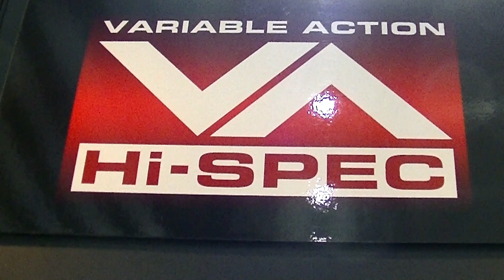MHX2018S メガハウス - 新世紀GPXサイバーフォーミュラ展示 Megahouse - Future GPX Cyber Formula Display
Megahouse had some cool Cyber Formula stuff on display at Megahobby Expo  2018 Spring.